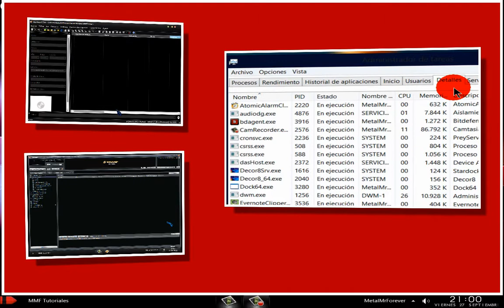Avance y tutoriales recomendados.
Aqui os dejo con un avance del proximo tutorial y unas recomendaciones de mi canal.
Podreis hacer clic en las imagenes y os derivaran a los tutoriales publicados.
Un saludo.